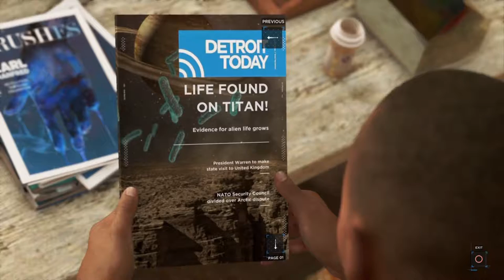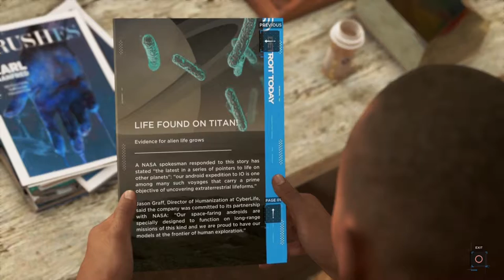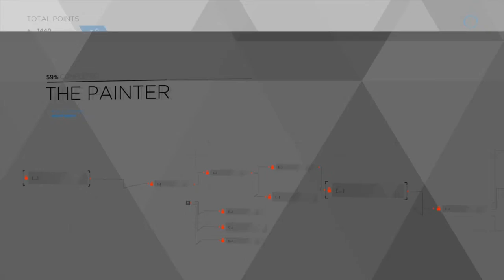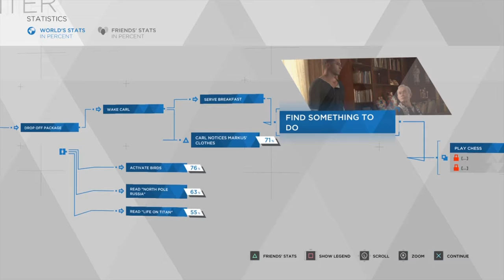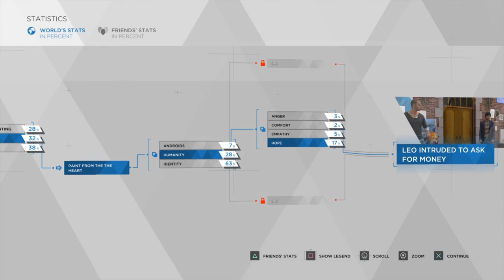Detroit Become Human Part 2 - Everyone Should Have a Markus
I am loving the personalities of these different androids. Quantic did an amazing job. Although I must admit I really like Markus. I think every home should have one. As long as it's not murdering people in their sleep. Because that would be unfortunate!